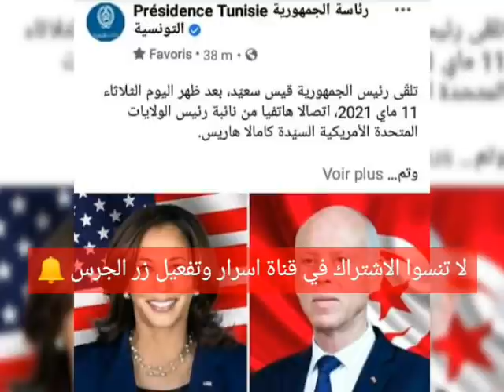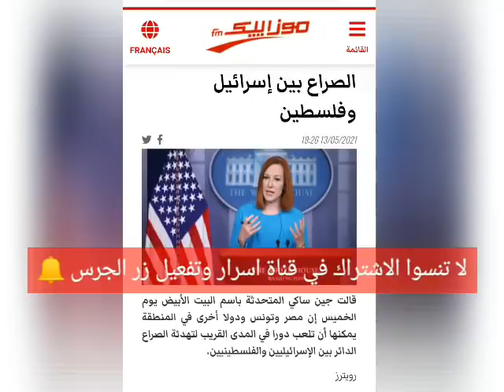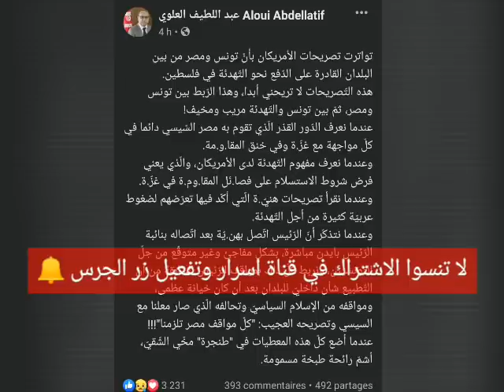طبخة مسمومة🔥 تنسيق أمريكي مع قيس سعيد و سيسي مصر بشأن القضية الفلسطينية وراشد الغنوشي على الخط!